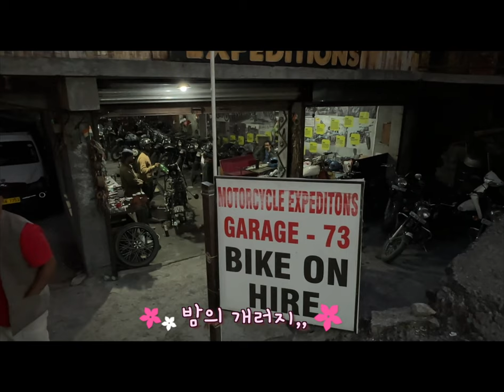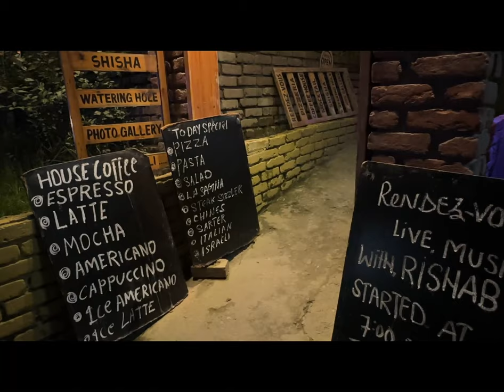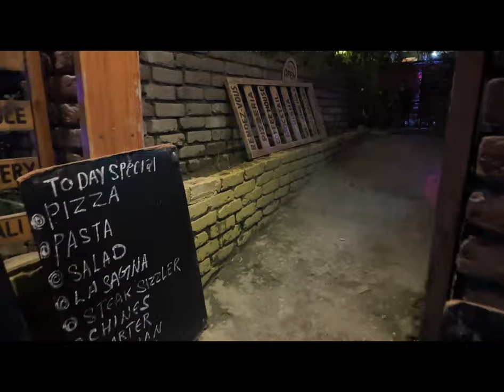D+5 마날리 첫날 8월29일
마날리 첫 아침.눈부셔.둥교하는 개. 땡땡이 개들